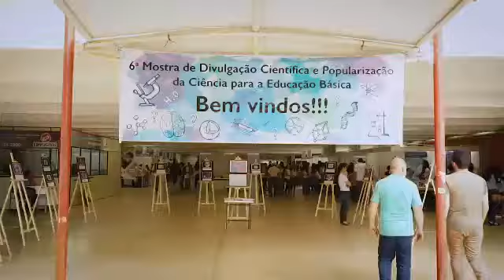6a. Mostra de Divulgação Científica e Popularização da Ciência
6a. Mostra de Divulgação Científica e Popularização da Ciência para a Educação Básica do PPGCB-UFG.
16 a 18 de outubro de 2019.